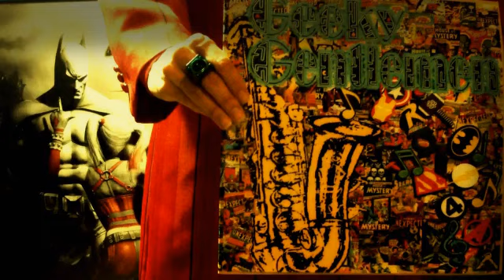Geeky Gentlemen Thanos